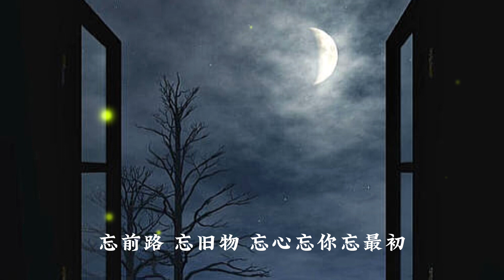旺仔小巧《桃花诺》忘前路 忘旧物 忘心忘你忘最初，花斑斑留在爱你的路